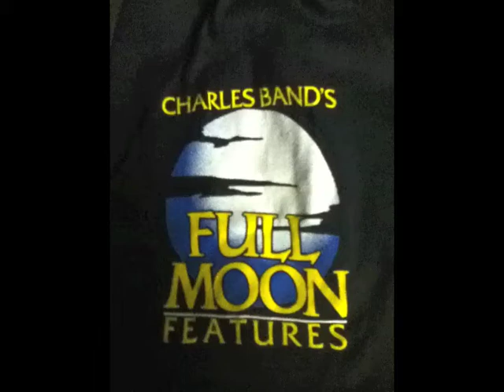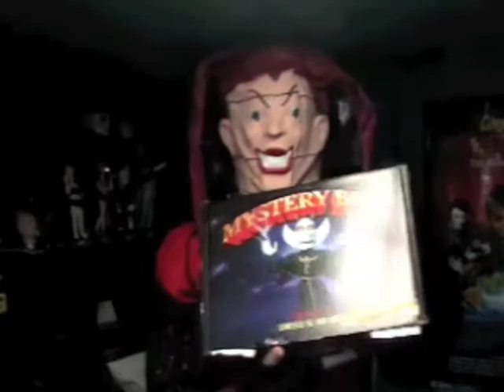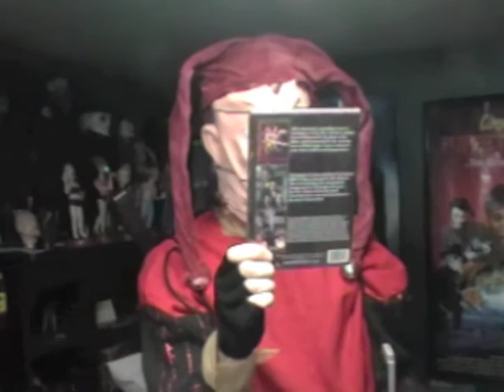JesterMikey's Full Moon Mystery Box Series 3 Volume 6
JesterMikey gets his final Mystery Box of Full Moon stuff. The Final for Series 3.